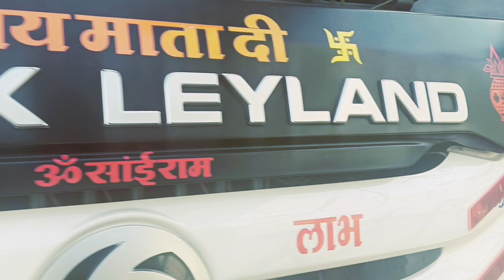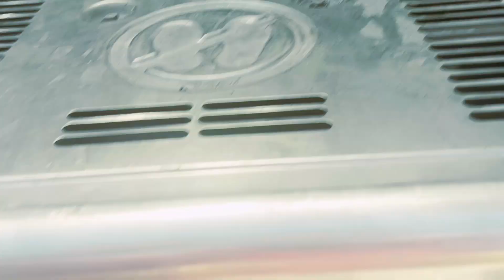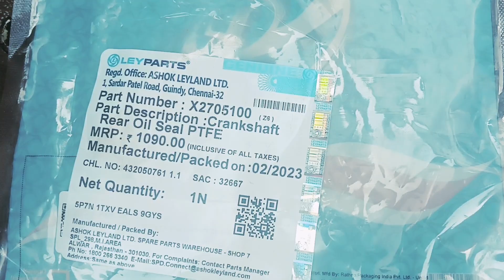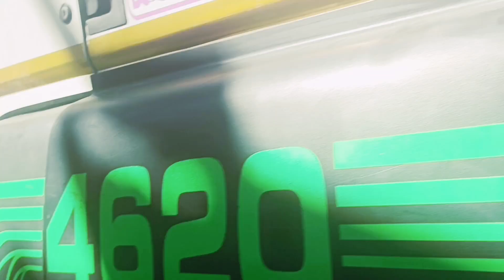Ashok Leyland 4620 Top Modal ऑयल लिकेज इंजन गियर बॉक्स नई गाड़ी में क्या हुआ ऐसा लिलेंड BS6 Modal AN